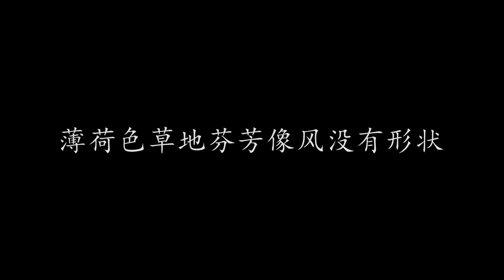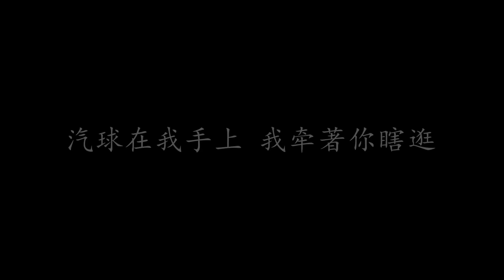园游会 周杰伦 (歌词版)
园游会

周杰伦

琥珀色黄昏像糖在很美的远方
你的脸没有化妆我却疯狂爱上
思念跟影子在傍晚一起被拉长
我手中那张入场券陪我数羊

薄荷色草地芬芳像风没有形状
我却能够牢记你的气质跟脸庞
冷空气跟琉璃在清晨很有透明感
像我的喜欢被你看穿

摊位上一朵艷阳 我悄悄出现你身旁
你慌乱的模样 我微笑安静欣赏

我顶著大太阳 只想為你撑伞
你靠在我肩膀 深呼吸怕遗忘
因為捞鱼的蠢游戏我们开始交谈
多希望话题不断 园游会永不打烊

汽球在我手上 我牵著你瞎逛
有话想对你讲 你眼睛却装忙
鸡蛋糕跟妳嘴角果酱我都想要尝
园游会影片在播放 这个世界约好一起逛